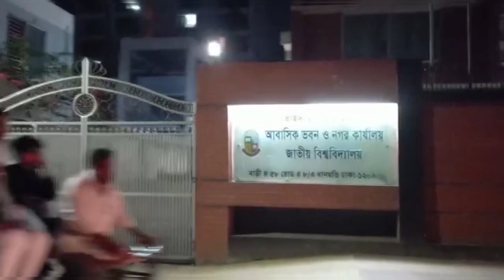ঈদের দিন ও ঈদের পরদিনে কি কি করলাম সেই গুলো একসঙ্গে শেয়ার করলাম।